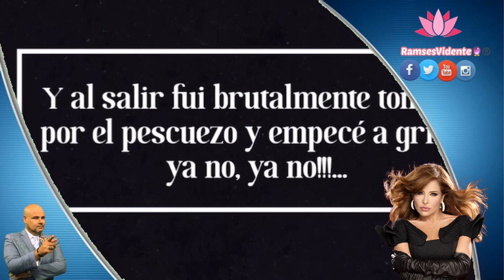‪Gloria Trevi cuidado con accidente ‬ ‪Sufre accidente en piscina ‬ ‪Visión ‬ ‪Ramsesvidente🔮®️‬